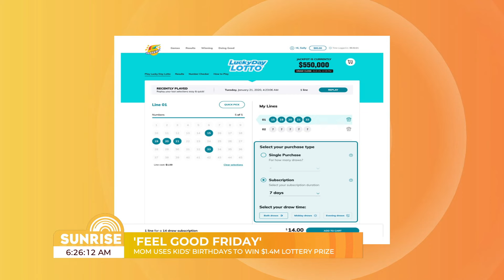The Verdict for Vybz Kartel | Sunrise Headlines March 15, 2024 | CVMTV